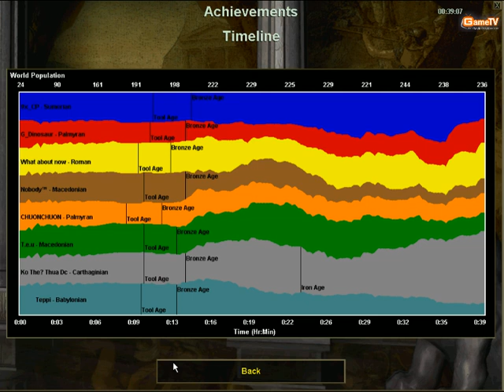[GameTV.vn] AOE Giao Luu - GameTV2 vs HN Tra Da Tran 1/3 C3 230412